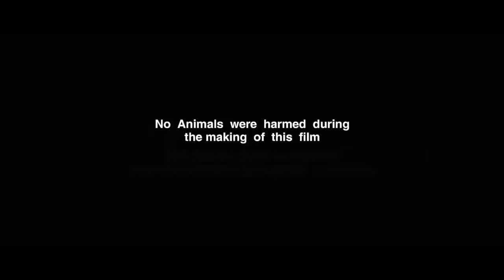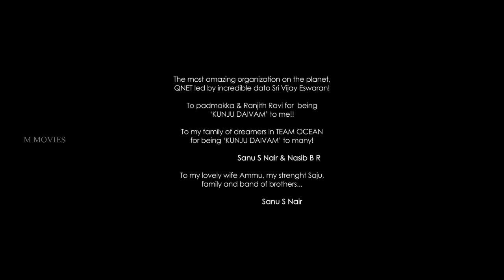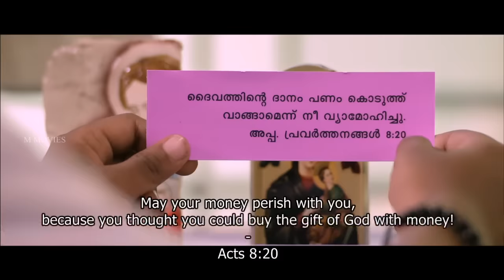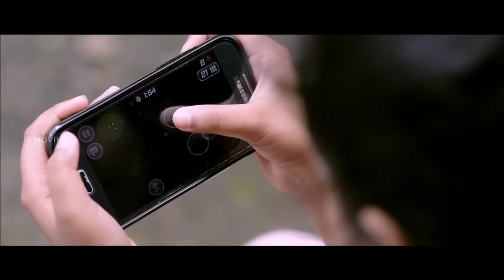Malayalam Movie 2 | Kunju Daivam [ HD ] | Award Winning Latest Full Movie | Ft.Joju, Adish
Kunju Daivam is an Indian Malayalam film written and directed Jeo Baby, starring Adish Praveen, Joju George, Reina Maria, Sidhartha Siva as lead characters. Kunju Daivam' was last in the news when its lead Adish Praveen won the National Film Award for Best Child Artist. The film was produced by Nasib B R and Sanu S Nair under the banner of Ocean Pictures. It's Jeo Baby' second project in Malayalam as a director after 2 Penkuttikal. An ode to the age of innocence, Oru Kunju Daivam tells the story of a spirited boy and his little world full of miracles. Mathews Pulickan has composed the soundtrack and background score for the film.